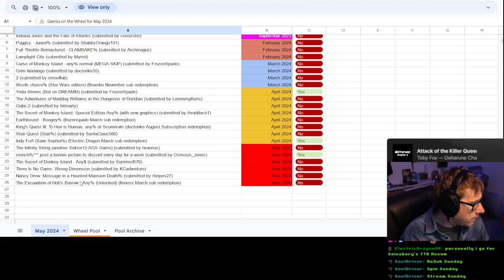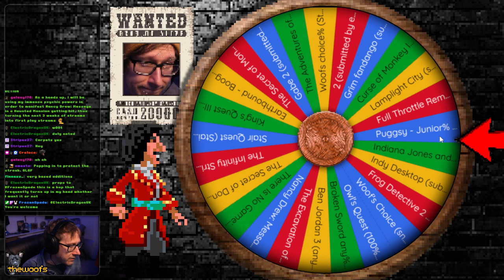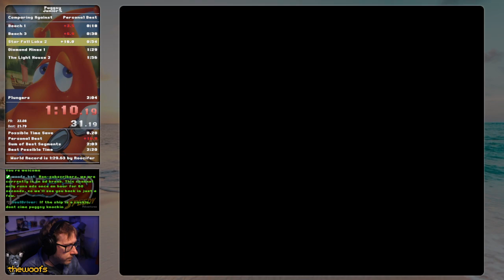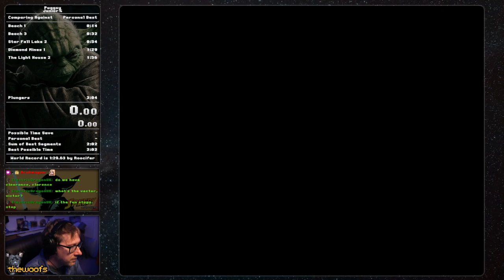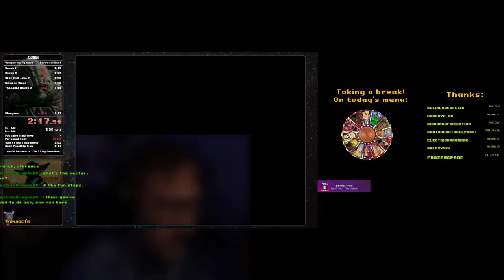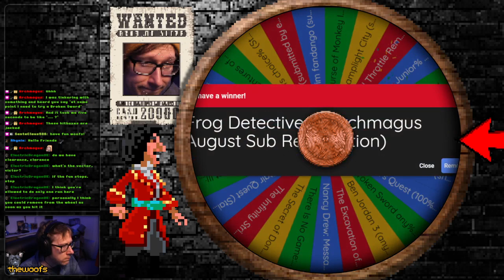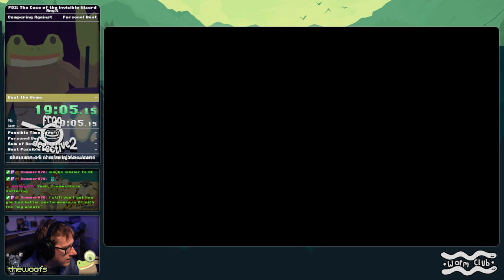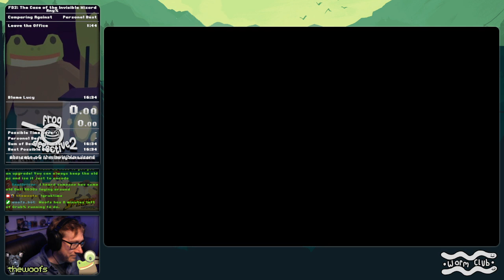Spin Sunday - May 12th 2024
3 new runs are added to the wheel this week! After that, we played:
- Puggsy (x2)
- Frog Detective 2
- Yoda Stories